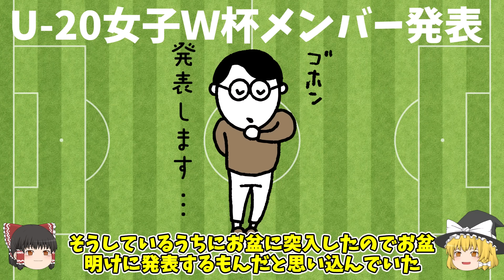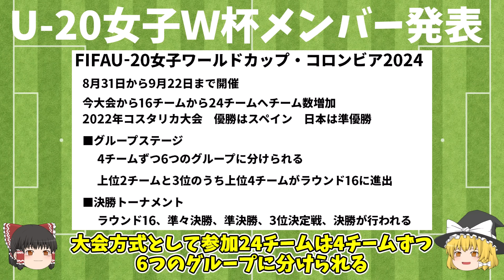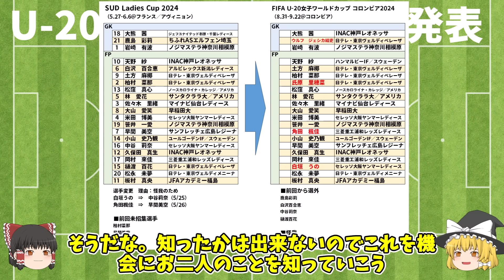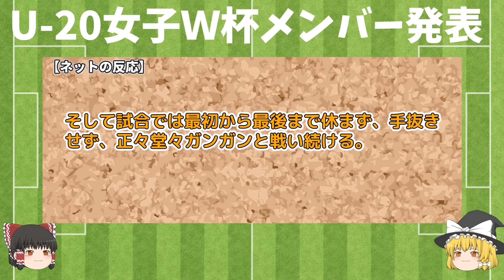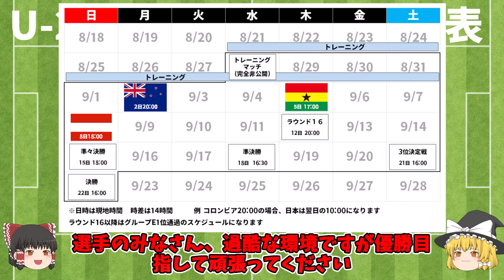【ヤングなでしこ】ヤングなでしこ、U-20女子W杯に臨むメンバー発表 谷川萌々子、古賀塔子、藤野あおば、浜野まいから五輪組４選手はメンバー外【U-20女子ワールドカップ】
ヤングなでしこ、U-20女子W杯に臨むメンバー発表 谷川萌々子、古賀塔子、藤野あおば、浜野まいから五輪組４選手はメンバー外

FIFAU-20女子ワールドカップ・コロンビア2024

8月31日から9月22日まで開催

今大会から16チームから24チームへチーム数増加
2022年コスタリカ大会　優勝はスペイン　日本は準優勝

グループステージ
4チームずつ6つのグループに分けられる

上位2チームと3位のうち上位4チームがラウンド16に進出
準々決勝、準決勝、3位決定戦、決勝が行われる

出場資格のある谷川萌々子、古賀塔子、藤野あおば、浜野まいかはいずれもメンバー外

選外の理由として狩野倫久監督が以下の様にコメント
この大会がインターナショナル・マッチデーの対象外であること
活動日数やコンディション、クラブとの関係からそちらを優先

今回発表された21名で大会優勝を目指しコロンビアに向かう

U-20女子ワールドカップ

使用素材
　いらすとや
　DOVA-SYNDROME
    VOICEPEAK